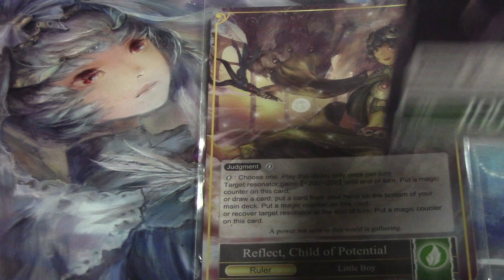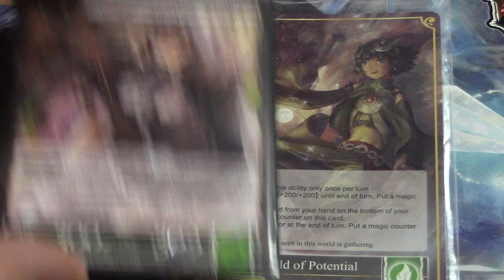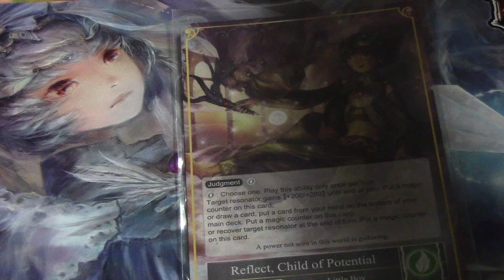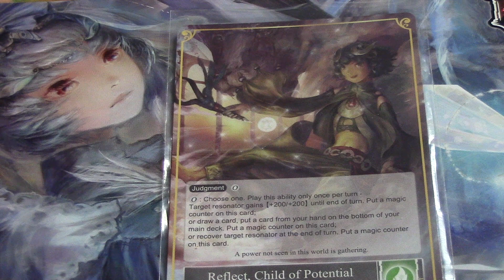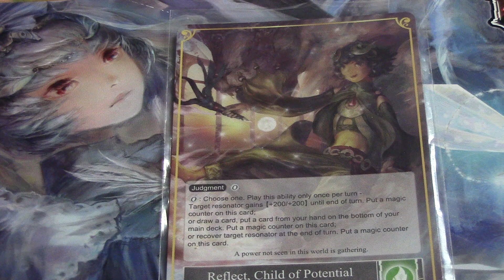Force of Will Reflect Text Rule Update Reaction Video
A special video. Just recently, an update to a very good ruler was made, and this is a video sharing my thoughts on the matter. It's as brief as I can make it. I have a lot to say, not that any of it matters at the end of the day.